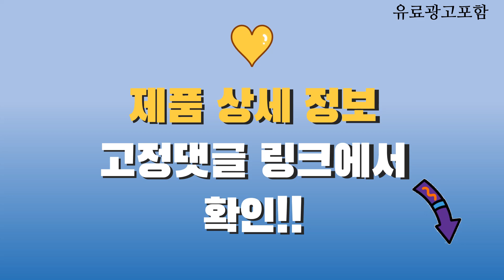에이수스게이밍노트북 Top10! 가격, 평점, 후기! 놓치지 마세요!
❤️❤️❤️ 요즘 인기있는 에이수스게이밍노트북 구매 가격 평점 리뷰 정리해 봤어요! ❤️❤️❤️

[00:06]
10위. 에이수스 TUF 게이밍 A16 Advantage Edition 라이젠9 [1,792,900원]

[00:11]
9위. 에이수스 2023 TUF 게이밍 A15 라이젠9 라이젠 [2,026,620원]

[00:16]
8위. 에이수스 2023 ROG 스트릭스 G18 코어i7 인텔 [2,049,000원]

[00:21]
7위. 에이수스 2023 TUF 게이밍 F17 코어i9 인텔 [1,850,570원]

[00:26]
6위. 에이수스 ROG 스트릭스 18 코어i9 인텔 13세대 [2,476,650원]

[00:31]
5위. 에이수스 ROG 스트릭스 18 코어i9 인텔 13세대 [2,304,100원]

[00:36]
4위. 에이수스 ROG 스트릭스 18 코어i9 인텔 13세대 [2,235,950원]

[00:41]
3위. 에이수스 2024 TUF 게이밍 A15 라이젠7 라이젠 [1,299,000원]

[00:46]
2위. 에이수스 2023 ROG 스트릭스 G16 코어i7 인텔 [1,774,000원]

[00:51]
1위. 에이수스 2023 TUF 게이밍 F17 코어i9 인텔 [1,651,570원]